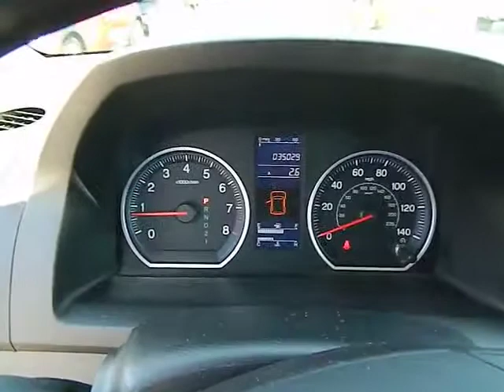2011 Honda CR-V - LX Sport Utility 4D Los Angeles Woodland Hills West Hills Sherman Oaks V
2011 Honda CR-V  - Stock#: 402397 - VIN#: 5J6RE3H34BL024628